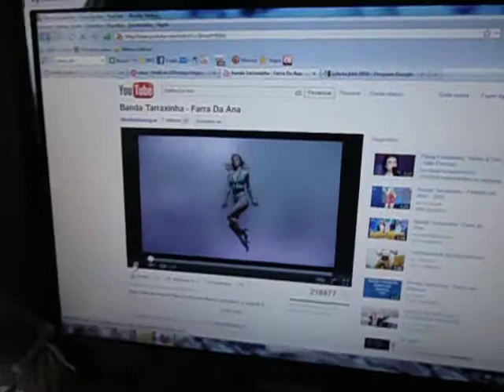Erick rodrigues,weell e titi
ah falta do que fazer kkkkk